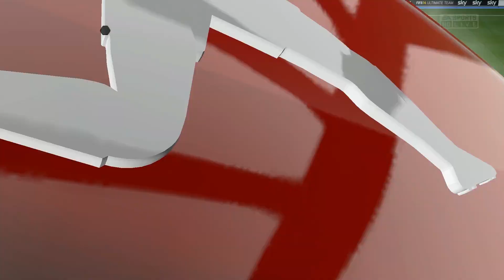FIFA 14 KARRIEREMODUS - [PS4] #55 HERTHA BSC | TSG 1899 HOFFENHEIM ★ [Deutsch]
FIFA 14 KARRIEREMODUS PS4
HERTHA BSC FIFA 14 KARRIEREMODUS

Download vom Spielstand der 2. Saison vom FIFA 14 Karrieremodus mit AC Milan für den PC
▬▬▬▬▬▬▬▬▬▬WEITERE INFOS▬▬▬▬▬▬▬▬▬▬▬
Willkommen zum FIFA 14 Karrieremodus Let's Play mit HERTHA BSC - kommentiert von OTHALDO.
Das ist die 2. Saison mit unserem Trainer Homer Simpson. In der 1. Saison vom FIFA 14 Karrieremodus, war unser Homer bei Atletico Madrid und hat diesen Club zum Meister gemacht. Danach suchte er sich eine neu Herausforderung und fand diese mit Hertha BSC. Ich bin ganz doll gespannt wie wir uns bei FIFA 14 Karrieremodus mit Hertha BSC Berlin schlagen können. Ich hoffe ihr habt genauso viel Spaß wie ich bei unserem FIFA 14 Karrieremodus Let's Play mit Hertha BSC und dem Homer Simpson.

Eure ZockerDudes
Daanbo & Othaldo

Genre-Tags: lets-play sportspiele